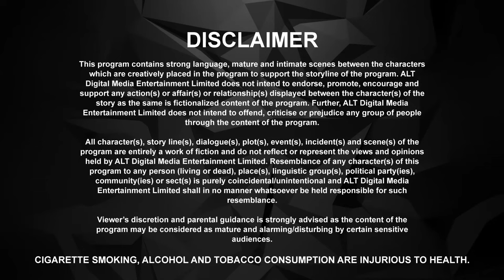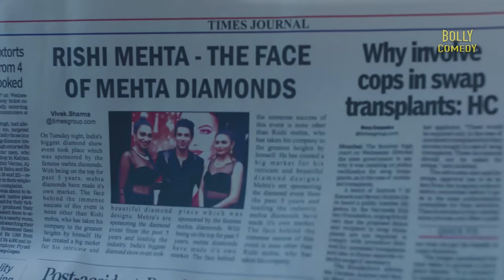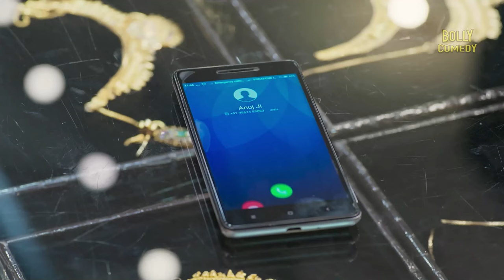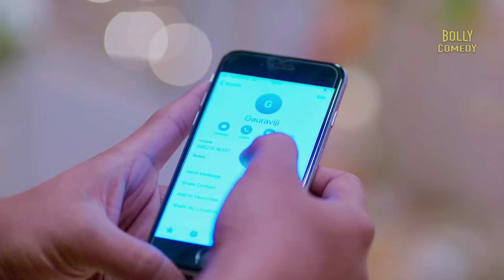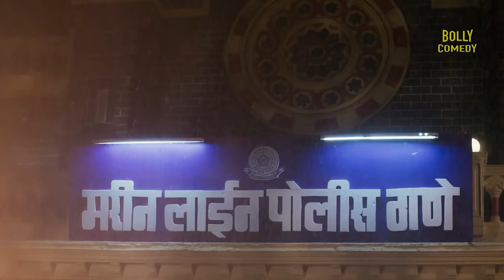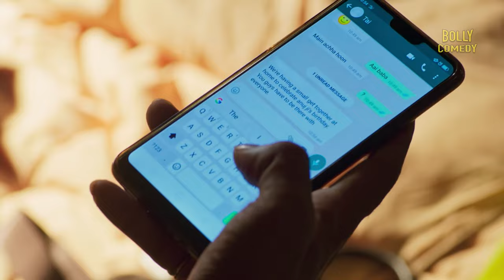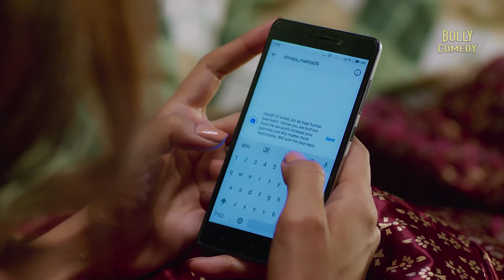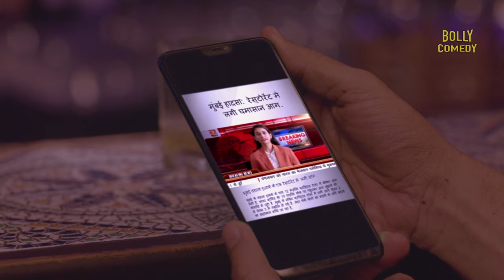Baarish | Hindi Full Movie | Sharman Joshi, Asha Negi, Priya Banerjee | Hindi Movie 2023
When a successful Gujarati businessman gets married to his educated, Maharashtrian employee, their fledging love story faces a series of obstacles from unexpected quarters.

Film - Baarish
Starcast - Sharman Joshi, Asha Negi, Priya Banerjee, Sahil Shroff, Vikram Singh Chauhan
Director - Nandita Mehra